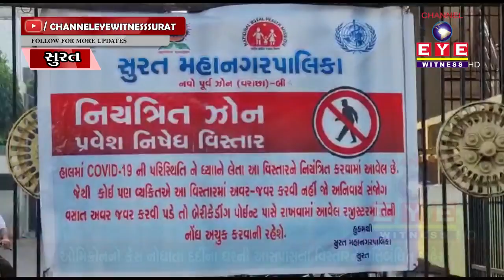વરાછા વિસ્તારમાં ઓમિક્રોનનો પ્રથમ કેસ નોધાતાની સાથે તંત્ર એલર્ટ || CHANNEL EYE WITNESS